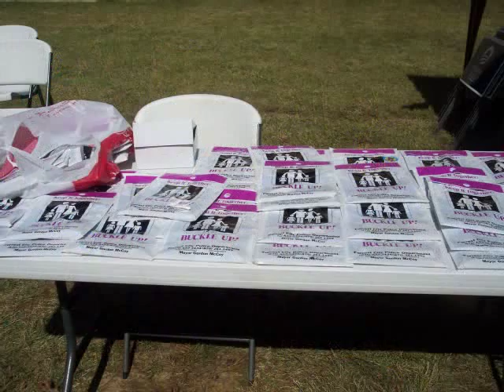Forrest City Divine 9 Photos 2008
Photos from the Forrest City Divine 9 community service program held October 18, 2008